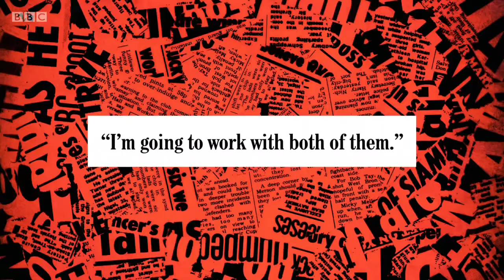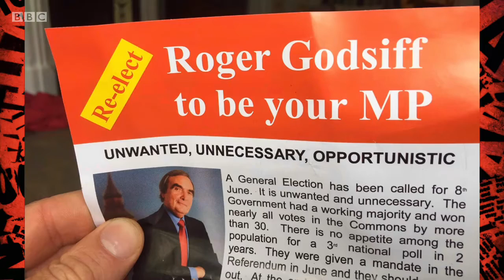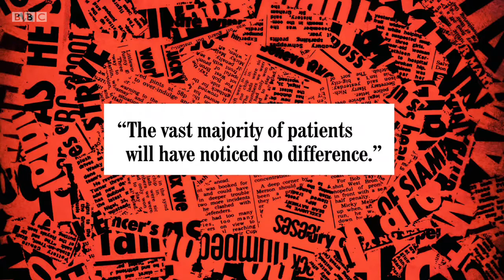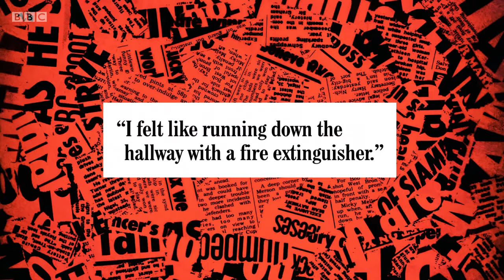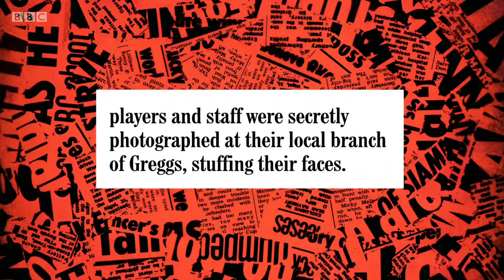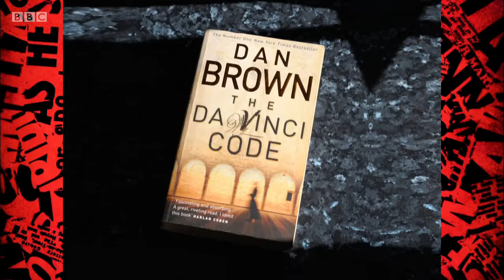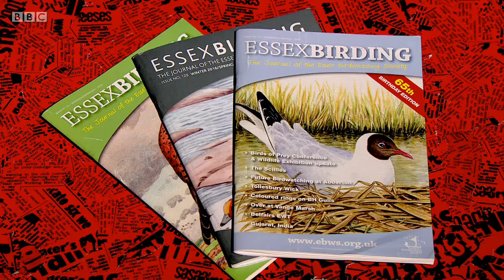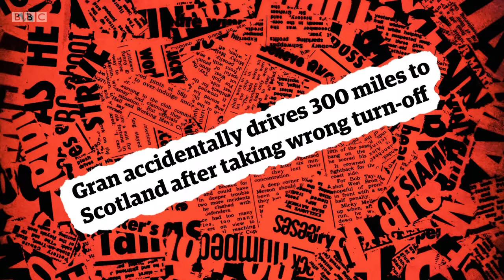Have I Got News For You S53E05 (Frankie Boyle)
Guest host Frankie Boyle and guest panellists Cariad Lloyd and Gyles Brandreth